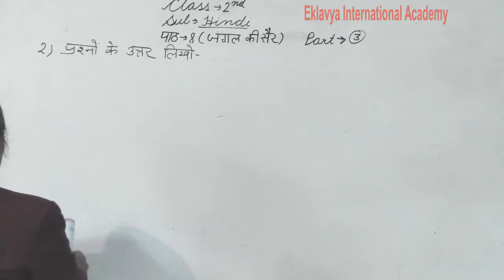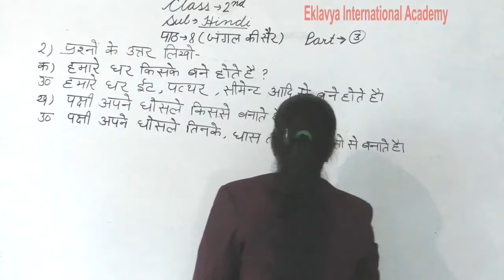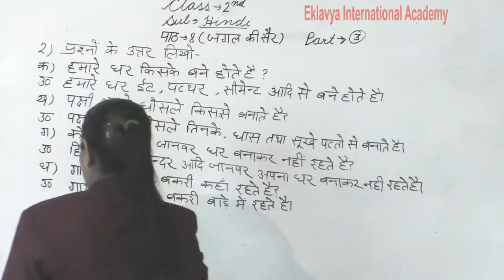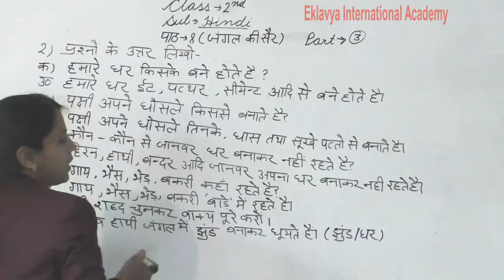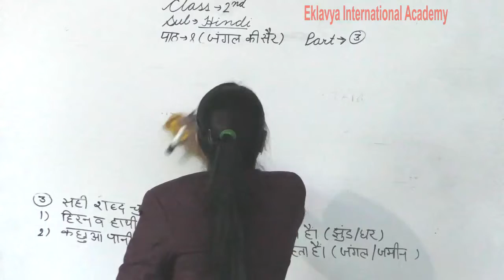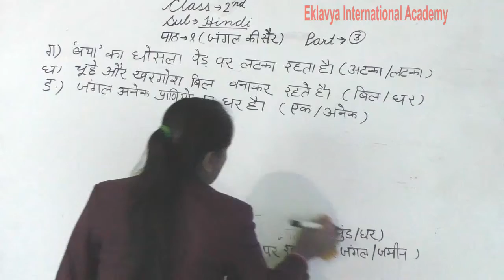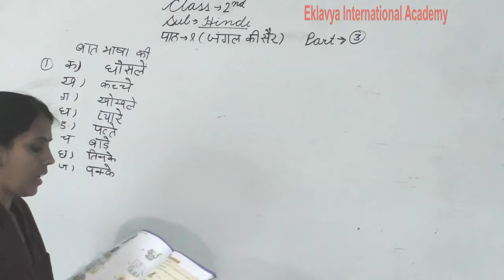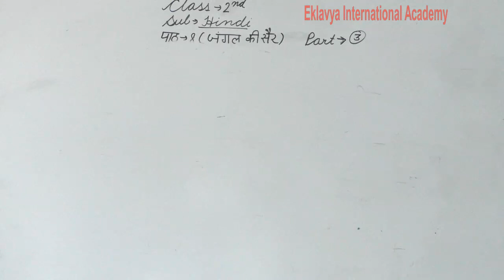II Hindi Ch 8 Part 3